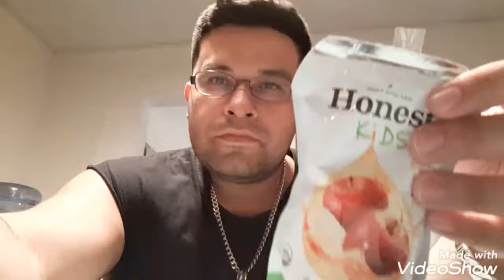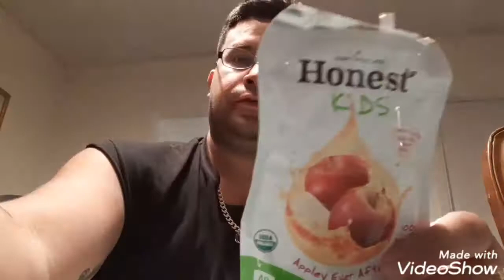HONEST drink 100% APPLE ass